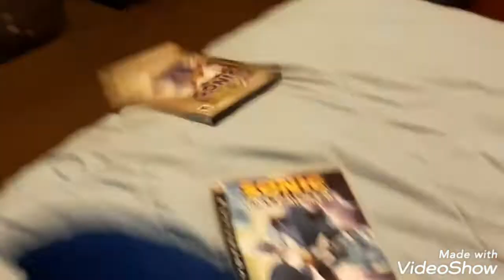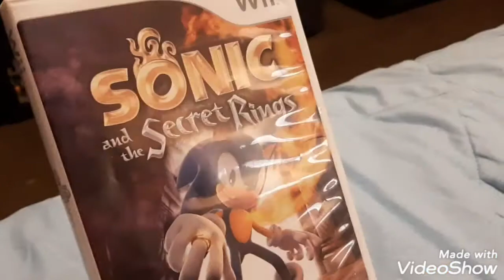Meme Time #1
Boi